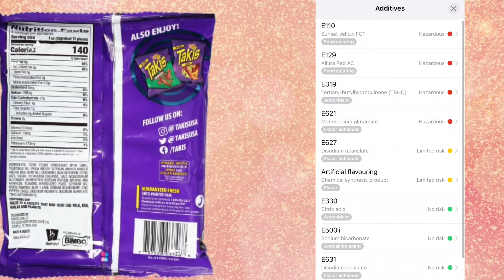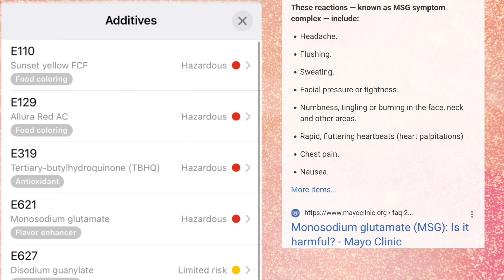Why You Should QUIT! Eating TAKIS - Eat Like Roseay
In this video we will be talking all about Takis & why you shouldn't eat them. We will talk about the harmful effects that can happen from eating Takis on the normal basis. Its not all bad as we offer a healthier alliterative.